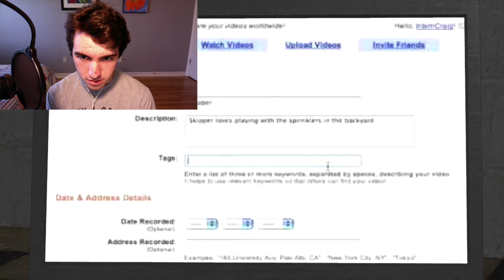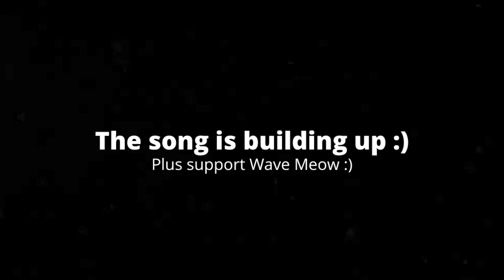[5:15] "SMG4's An Alien!!!" Reacting To SMG4: SMG4's Origins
This is my Reaction to SMG4: SMG4's Origins. Honestly it was an interesting video. I like how this video explains how the SMG4 universe came to be, and its explained through great world building. However, I wish the video was a little bit longer because it seemed there was more to cover at the end, for example, I wish they explained how the meme graveyard came to be, and it seemed like they were going to, but they didn't. Overall I'd give it a 7/10 a good video